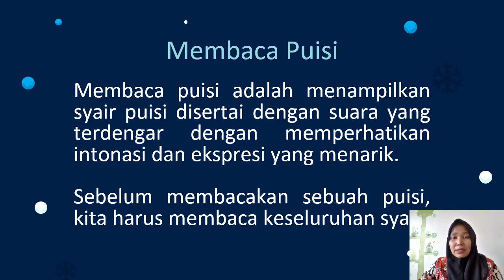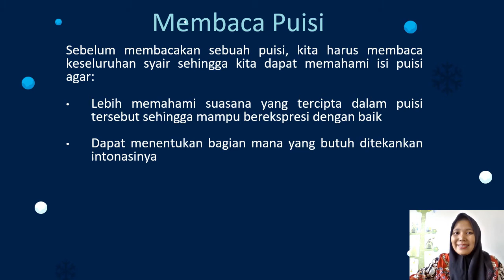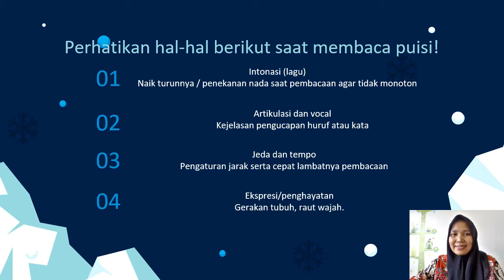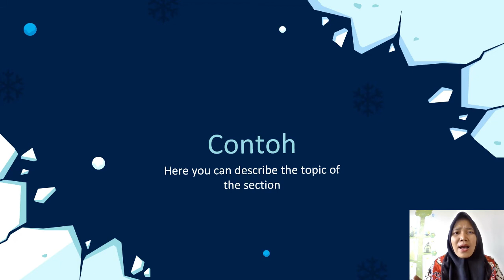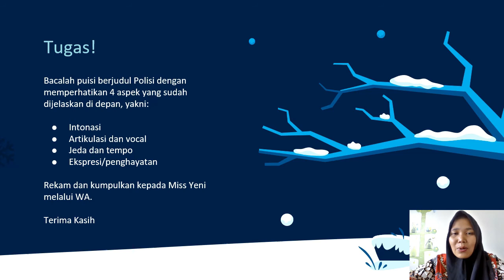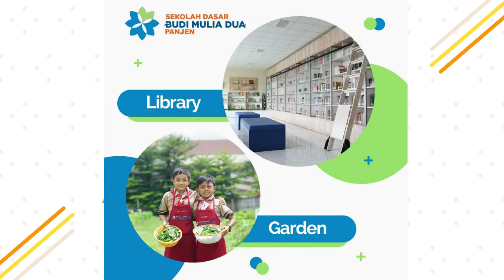MEMBACA PUISI | BAHASA INDONESIA GRADE 4